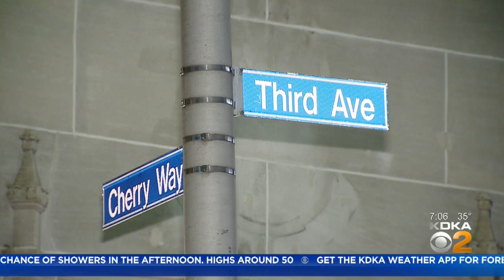Suspect Sought In Armed Robbery Near Point Park University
Police are looking for a suspect after an armed robbery near Point Park University downtown; KDKA's Amy Wadas reports.